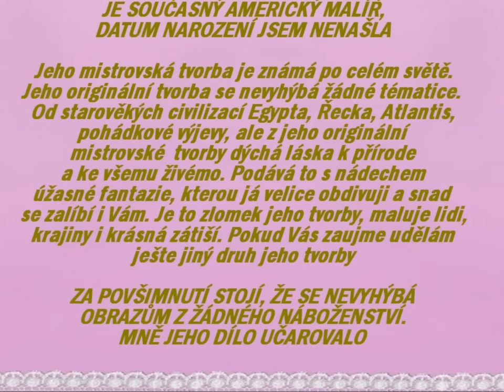ANREW ANNENBERG americký malíř HD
Minulý rok mi pravidelně docházely novinky z americké galerie, jsou tam nádherné malby, nám málo známé a úžasní malíři. Zase již se tomu mohu věnovat a občas bude zase nějaký malíř s krásnými malbami, má zvláštní tvorbu plnou fantazie, ale mně jak píši i ve videu okouzlila. Líbila se mi k tomu Enya, ale myměnila jsem ji za skladbu z YouTube, je líbivější.Snad se zalíbí i vám já mám fantazii moc ráda  i když jsem ji dlouho nedělala, ale je připravena :-) Hezký den Vám všem .Mirka